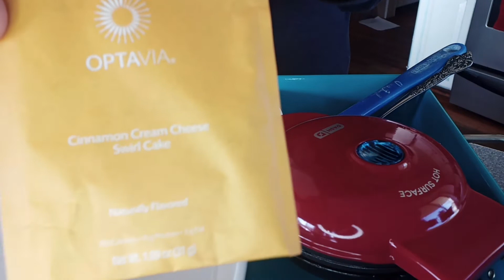Optavia Cinnamon Swirl Hack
Warm, crispy and full of cinnamon scent: The Optavia Cinnamon Swirl Cake morphs into a new decadent treat.

I am a certified Optavia Health Coach!
*In a clinical study, the group on the Optimal Weight 5 & 1 Plan® lost 17x more fat than the self-directed control group.

Fill out this Health Assessment Form to see if this plan is a good fit for you!

Follow me on other platforms so we can talk and get healthy together!